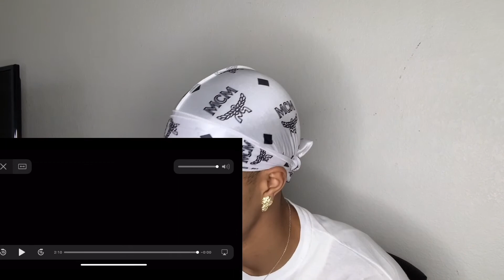Police Shot Another Black Men😥👮🏻‍♀️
Sad that police keep shooting people